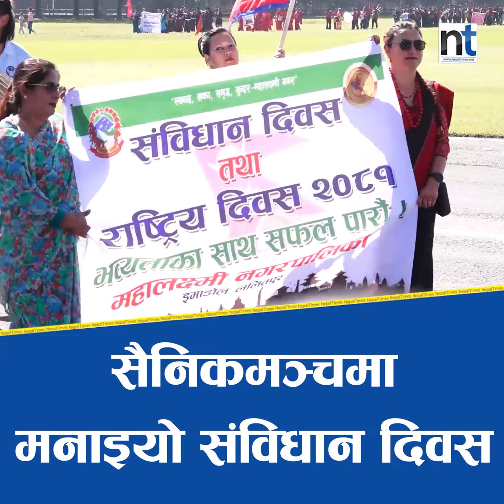टुँडिखेलमा मनाइयो संविधान दिवस, हेलिबाट पुष्पबृष्टि|| Nepal Times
Produced By: Nepal Times Media Private Limited
News Edited By: Harihar Nepal
Presented By: Rashmita Udash
Video Edited By : Nepal Times